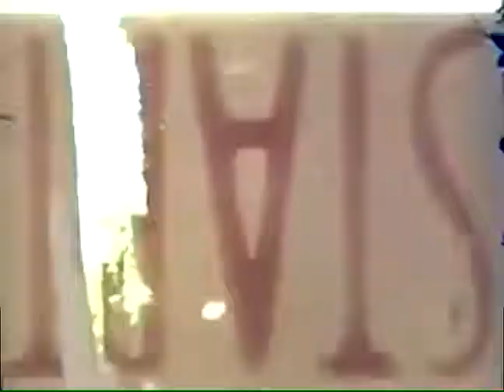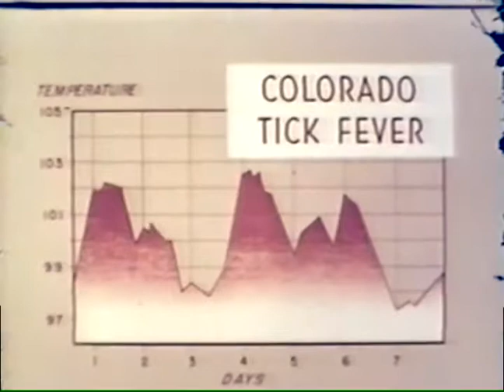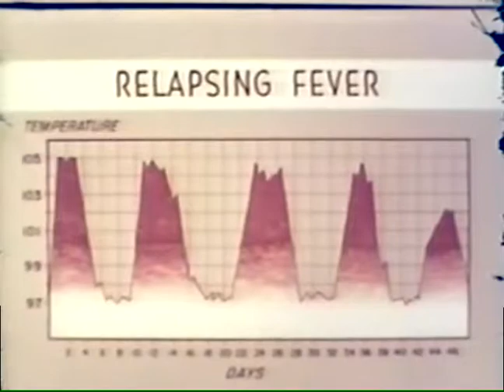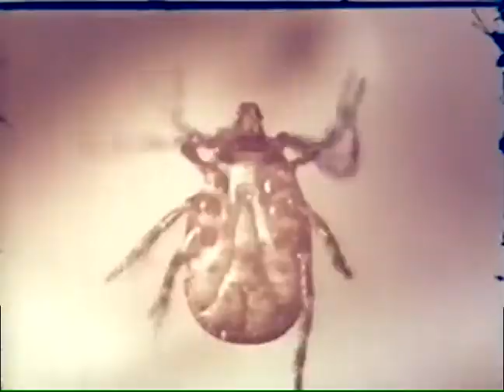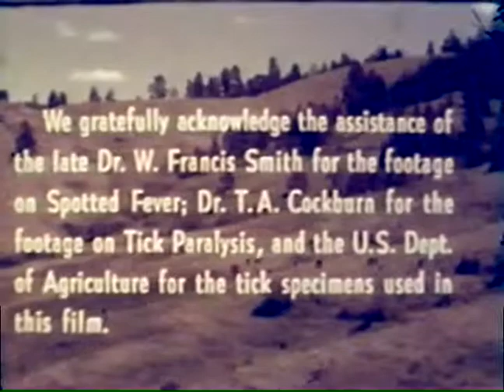Old CDC movie "Ticks and tick-borne diseases"